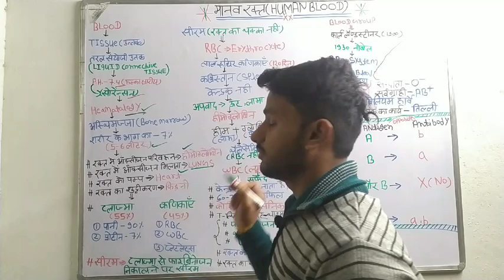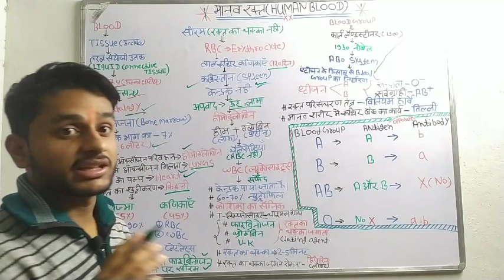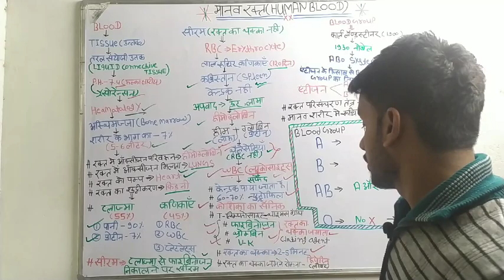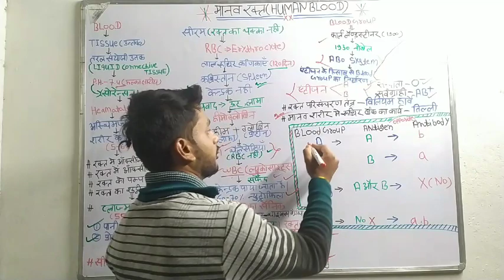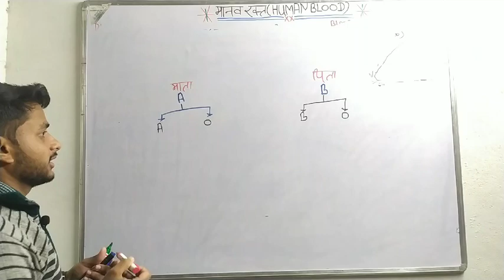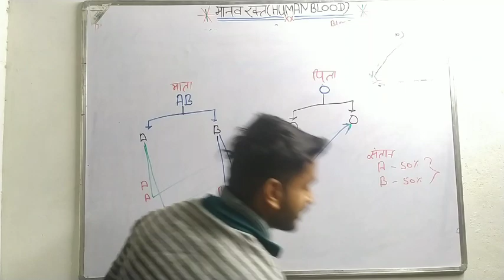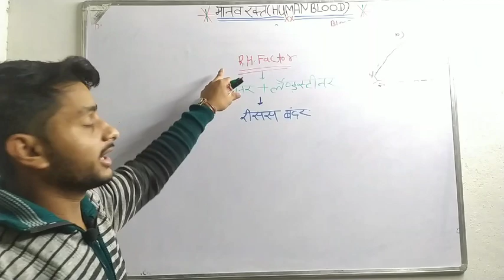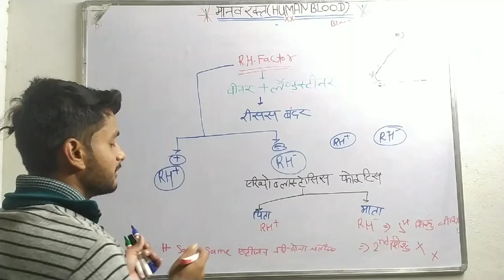मानव रक्त | Human Blood || Most important question | General Science For all competitive exams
Human blood

Hello friends __

In this video we will be learning human blood all important facts for all competitive exams.

Shukla education hub